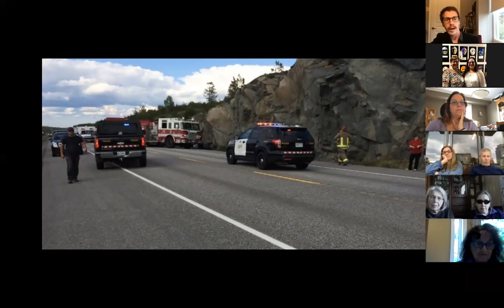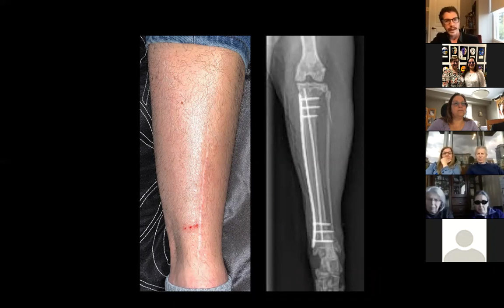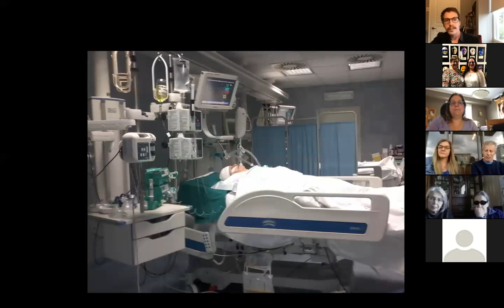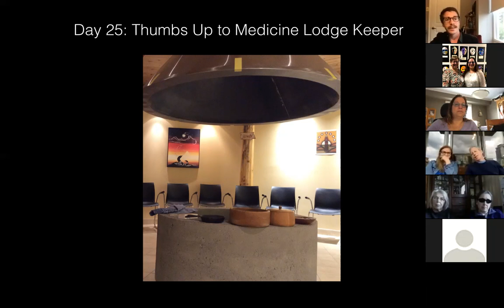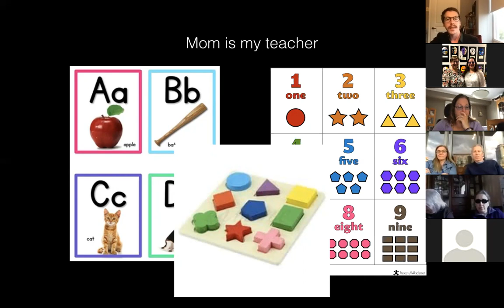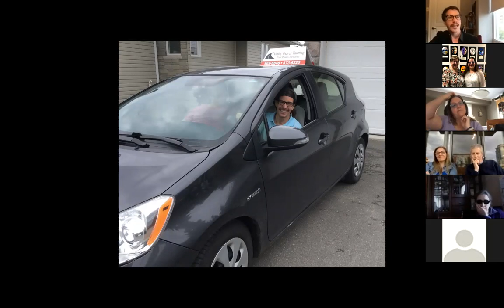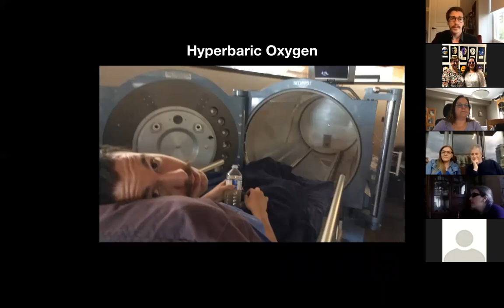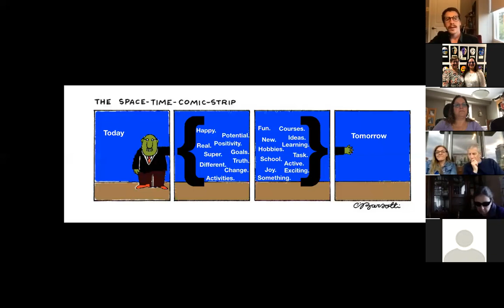Survivor Story - Stephen Clark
Brain Injury Survivor Stephen Clark's story as told to a recent virtual support group. Thanks for your story Stephen!